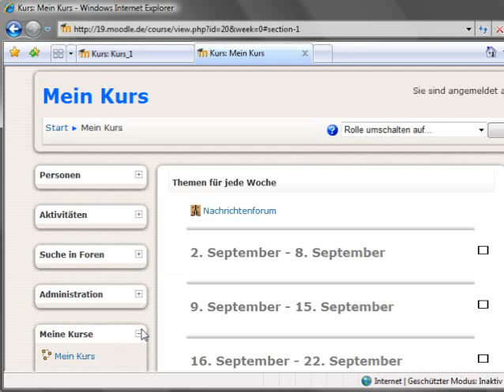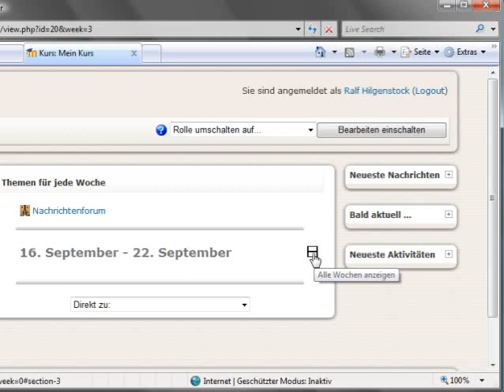Den Kursraum individuell anpassen - Moodle Episode 70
Eine der Organisationsaufgaben des Trainers ist es, den Kursraum an das eigene Unterrichtskonzept anzupassen.